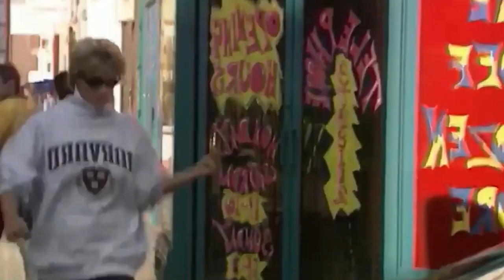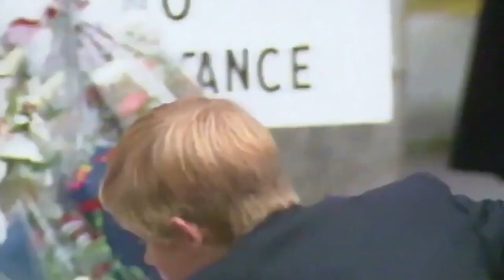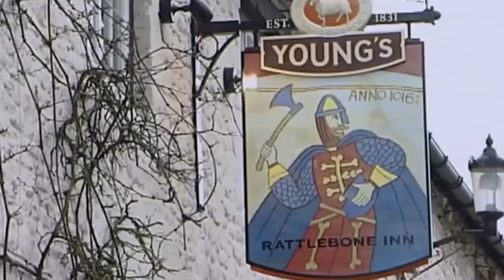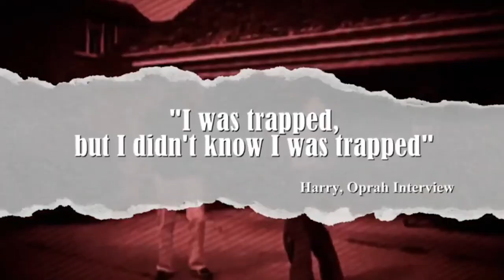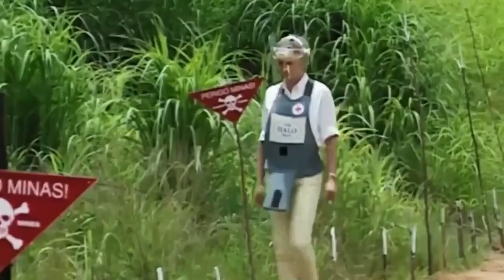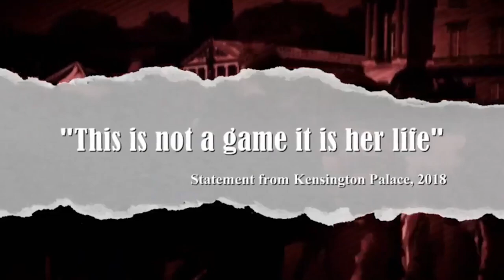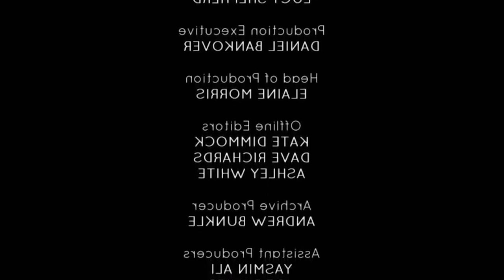Prince Charles & Harry: Father and Son In Dire Crisis - British Documentary